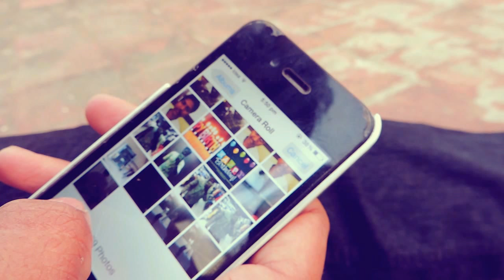THE COOK - TAMIL SHORT FILM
THE COOK:A STORY OF A GUY WHO WANTS TO COOK THE ULTIMATE DISH . WHAT DID HE COOK???

MUSIC CREDITS

SOUNDBIBLE.COM